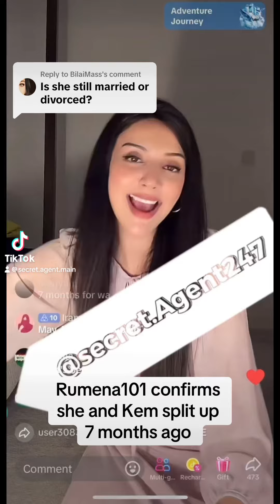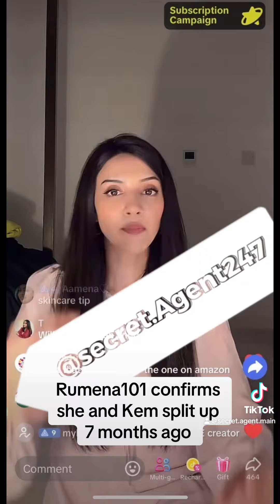Rumena Begum confirms separation from husband Kem *Tiktok Live* 5/6/24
Rumena finally answers questions regarding the status of her marriage, after a lot of speculation was circulating she was divorced. She confirms there was a mutual separation 7 months ago